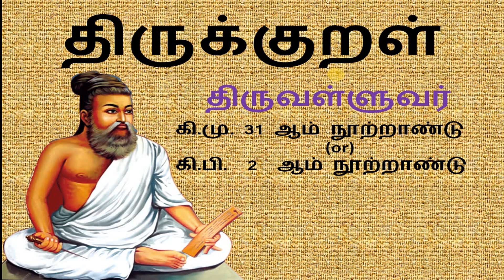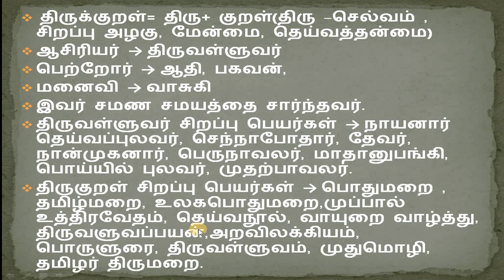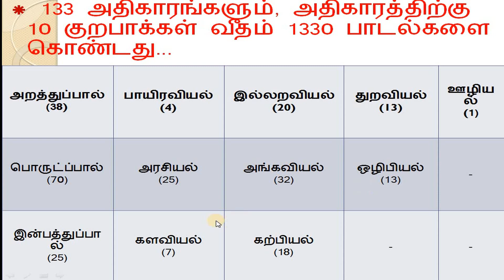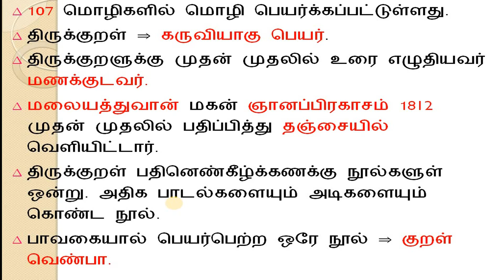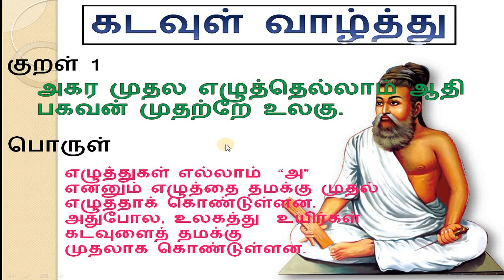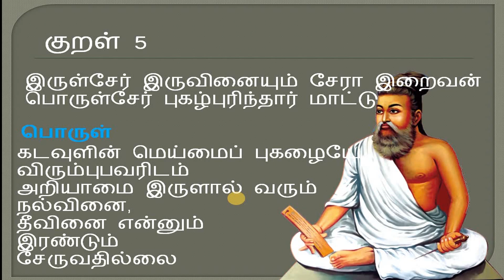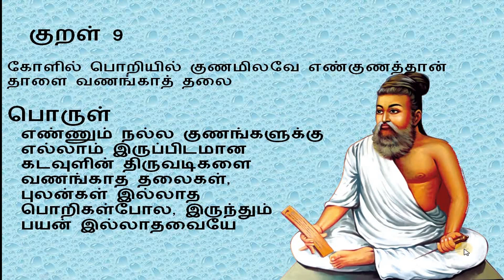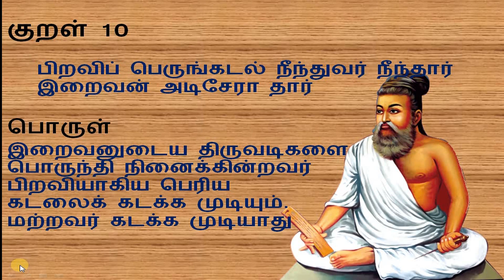TNPSC திருக்குறள்- திருவள்ளுவர்- உலக பொதுமறை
திருக்குறள் - திருவள்ளுவர்